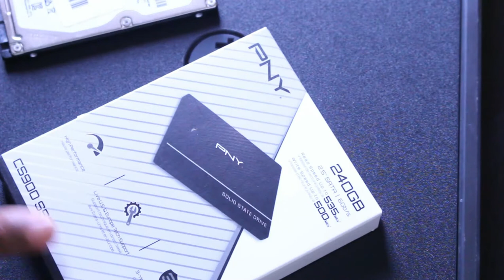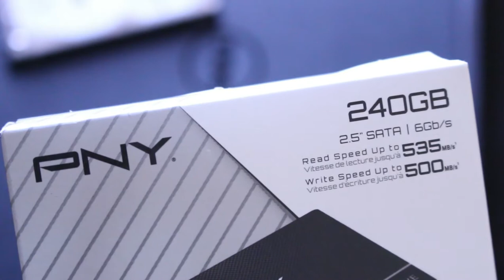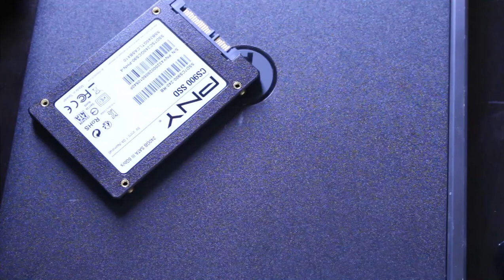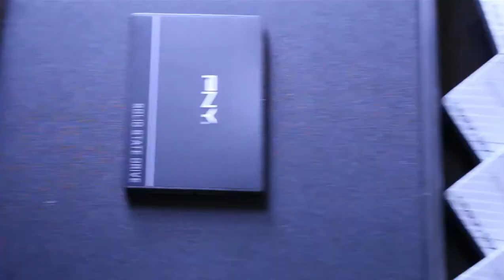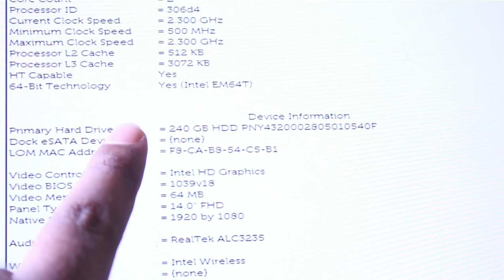SSD HARD DRIVE UN-BOXING ! Tips and Tricks info